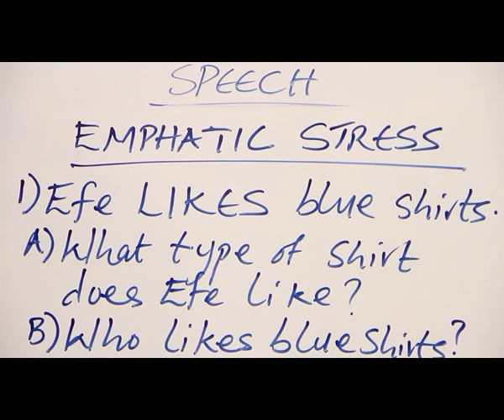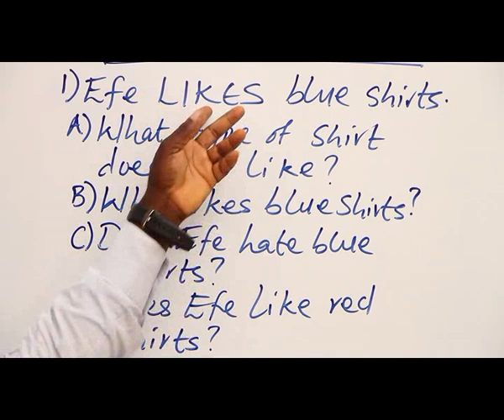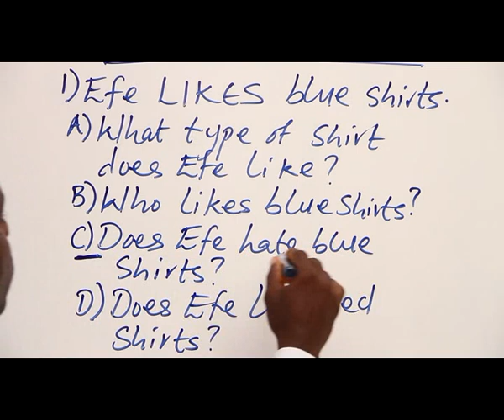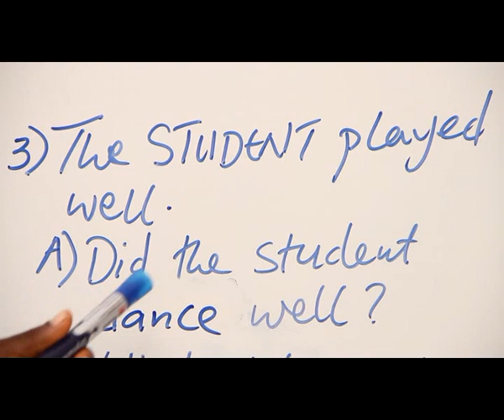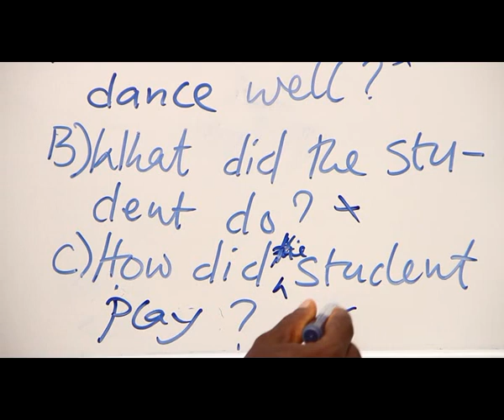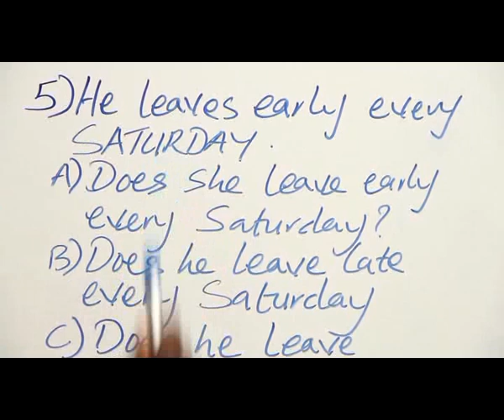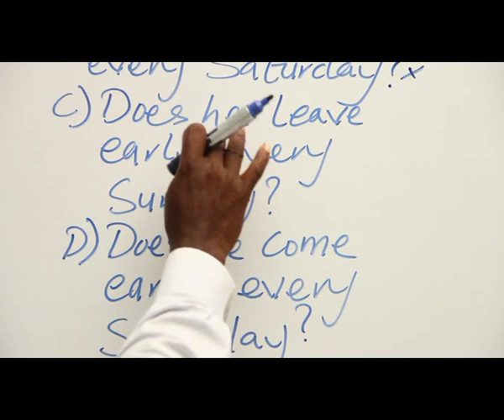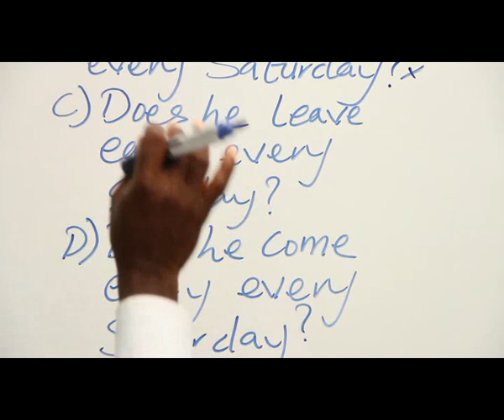SPEECH - EMPHATIC STRESS